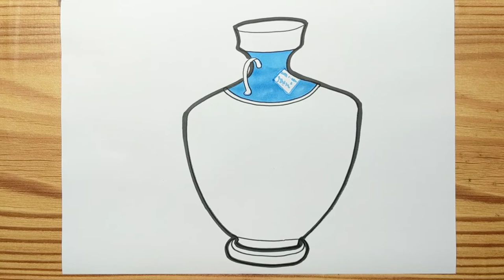How to draw CHINESE VASE